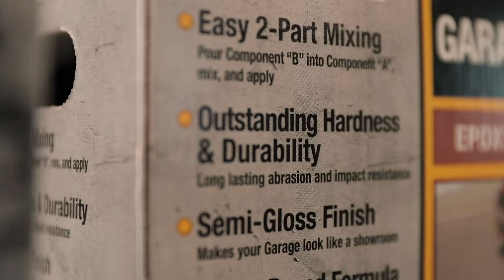Garage Guard Spanish V1